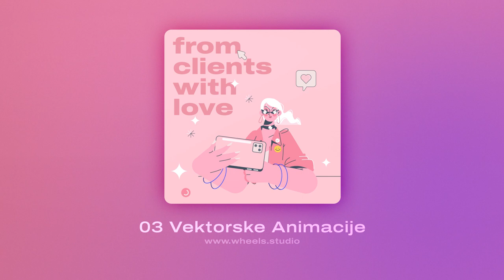03 Wheels Studio - Vektorske Animacije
Lyrics:

Klemen, zdravo, nisi nam poslal vektorskih različic.

Hej, kako to misliš?

Potrebujemo animacijo v vektorski obliki, saj na večjih površinah postane pikslasta.

Žal se animacije ne morejo oddati v vektorskem formatu, ker gre za video.

Kako ne? Pa saj so ilustracije, ki ste jih uporabili vektorske.

Animacije žal ne morejo biti v vektorski obliki, niti ne obstaja format, ki bi podpiral to.  Če bi bi vam z veseljem pomagali, a žal kaj takega trenutno sploh še ne obstaja. Morda v prihodnosti!

Prosim, pošlji nam vektorsko datoteko animacije.

Loti svg rešitev so,
lahko porabite kar to,
vendar loti za daljše videe ne gre,
kajti sam za simple animacije to dobr je

Lahko vam izvozimo osem ka,
ampak je problem tu da,
pride to res ful veliko,
in ne boste videli razliko

torej, ne gledat dva centimetra od zaslona,
in ne glejte en centimeter od telefona,
zavrtite si video in glejte takó,
kot v neki normalni situaciji folk gledal bo!